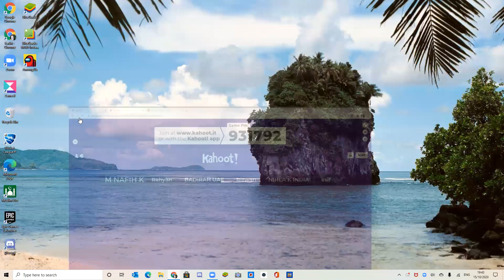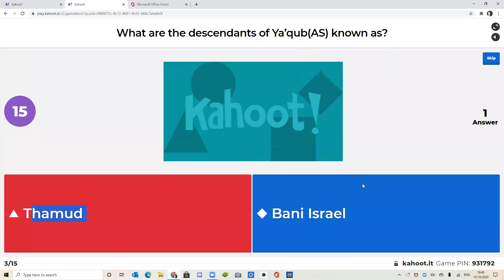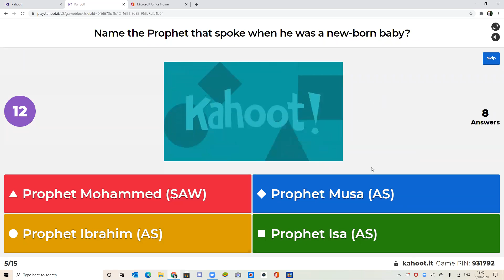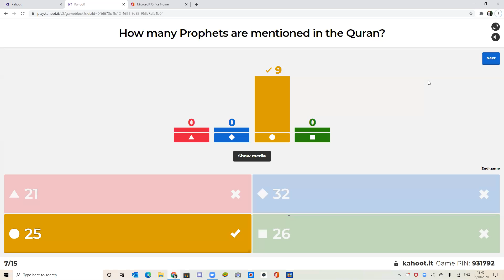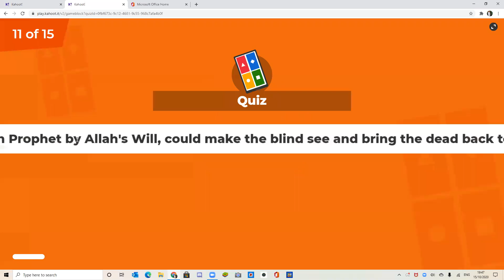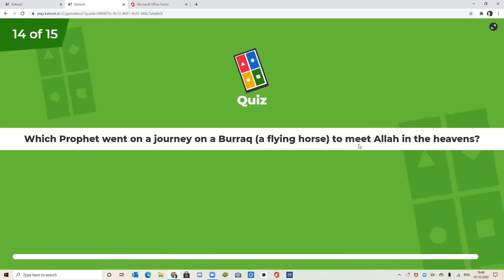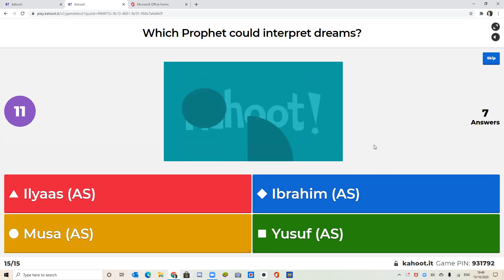ISLAMIC GENERAL QUIZ 15 10 2020